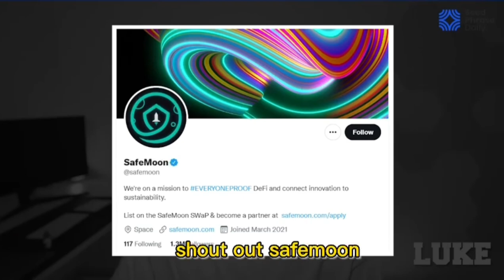The Story of Luke Belmar